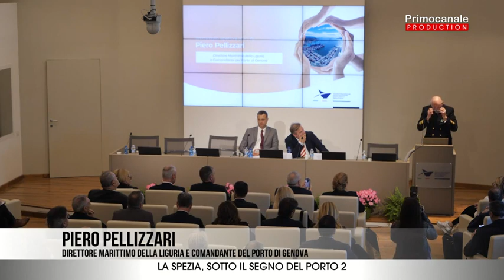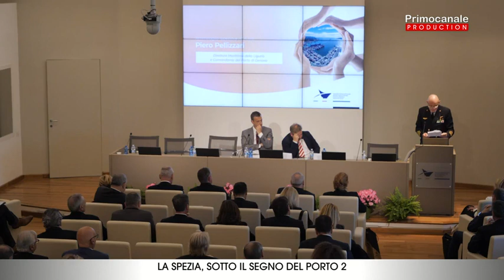L'intervento di Piero Pellizzari